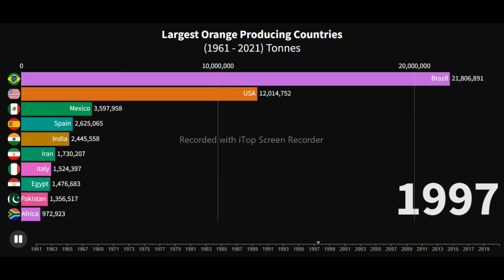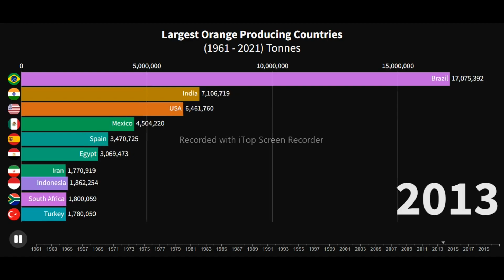Highest Orange producing countries (1961 - 2021)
Citrus production involves cultivating citrus fruits, which are the most valuable fruit crop in terms of global trade. Citrus fruits are primarily sold in two markets: the market for fresh fruits and the market for processed citrus products, primarily orange juice. While oranges make up the majority of citrus production, the industry also produces significant quantities of grapefruits, pomeloes, lemons, and limes.

citrus production by country , which country is the largest producer of oranges in the world